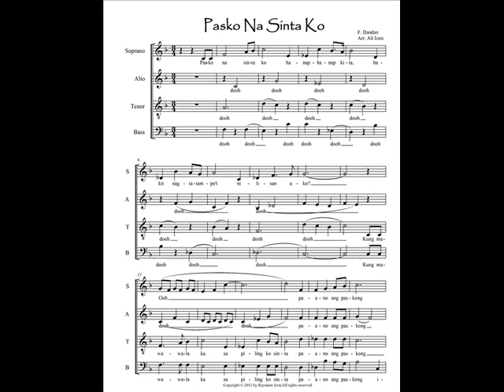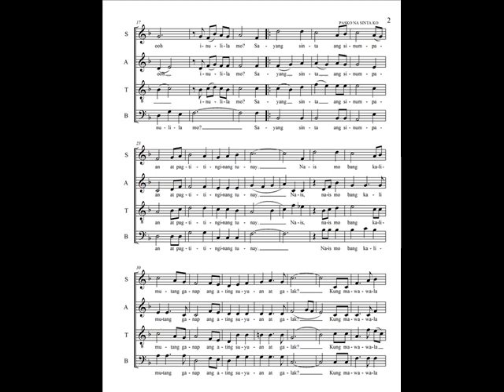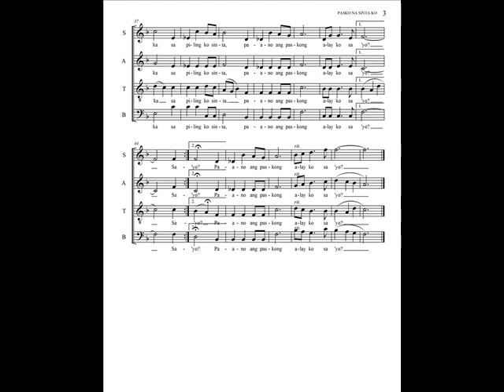PASKO NA SINTA KO_tenor part_Arr. Ali Izon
This is the extracted tenor part of "Pasko na Sinta Ko" arranged for SATB choir, notated and encoded by Reynante "Ali" Izon on December 13, 2011.